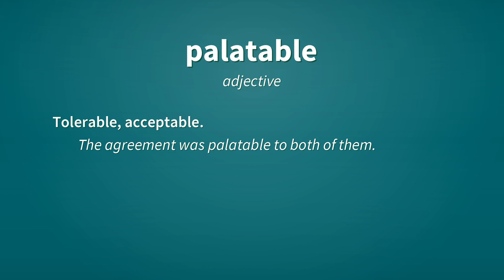Palatable | Definition of palatable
See here, the definitions of the word palatable, as video and text.

palatable (adjective)
    Pleasing to the taste, tasty.
        For some instant noodles make a palatable, if not especially nutritious, meal.

palatable (adjective)
    Tolerable, acceptable.
        The agreement was palatable to both of them.

Reference:
    palatable